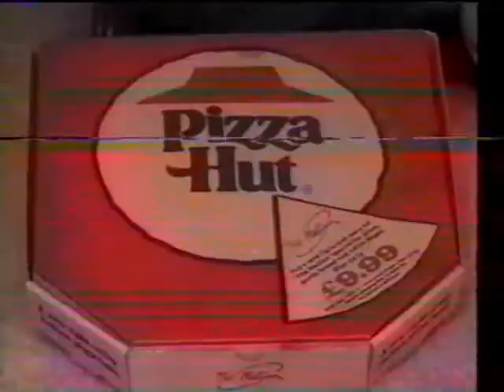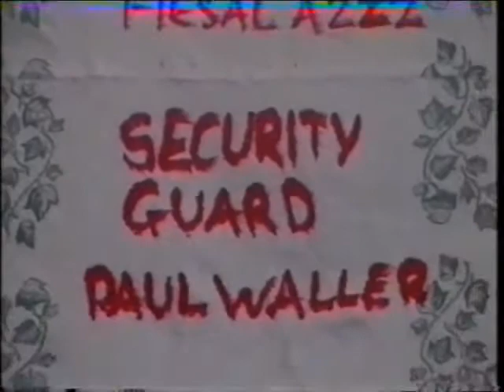The Milly Milson Show